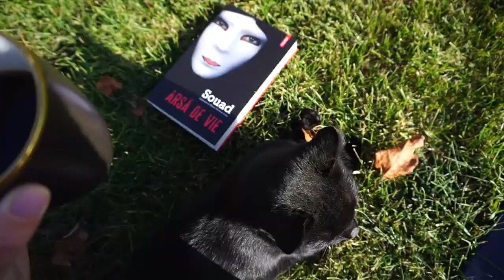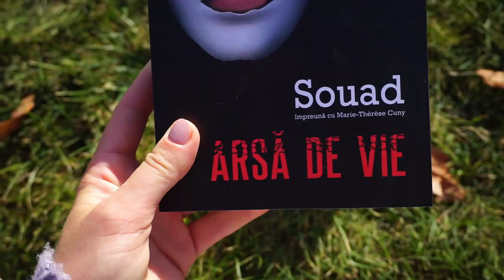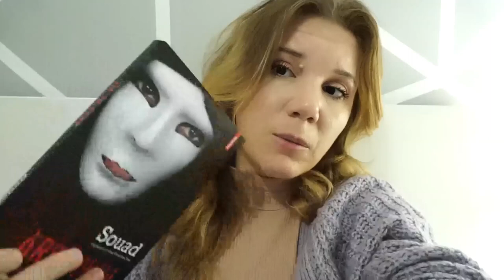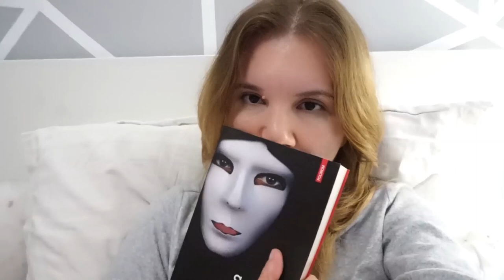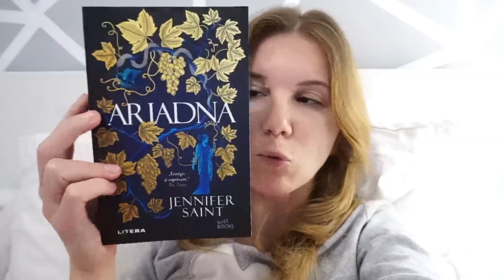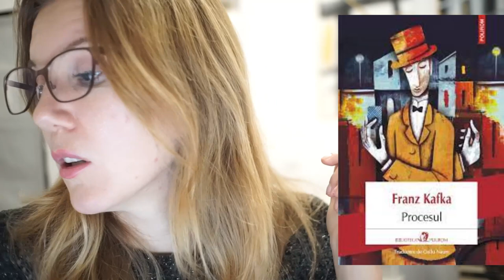Gânduri Întunecate | Reading Vlog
Avem un reading vlog foarte complex. Am descoperit cărţi pe care nu credeam că o să le citesc şi mai ales mi-au plăcut cărţi la care nu mă aşteptam. Voi ce mai citiţi?▼▼▼

💟✔ E M A I L

💡INFORMATII UTILE:
CE PORT: